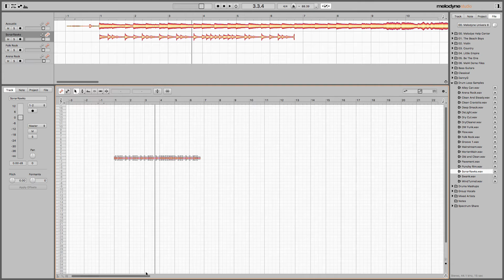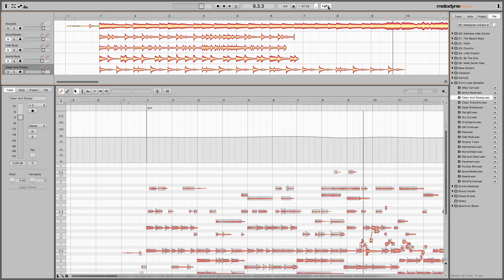Melodyne 4 : Auto Stretch and Drum Loops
Melodyne 4 allows editing audio as music notes instead of waveforms. You can modify each note not only with vocals and monophonic instruments but with polyphonic ones like guitars. In this video Product Specialist Carlo Libertini shows how to use the Tempo map function to auto stretch drum loops in order to match a recorded guitar performance.